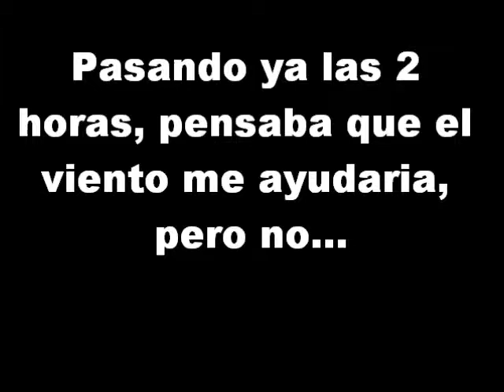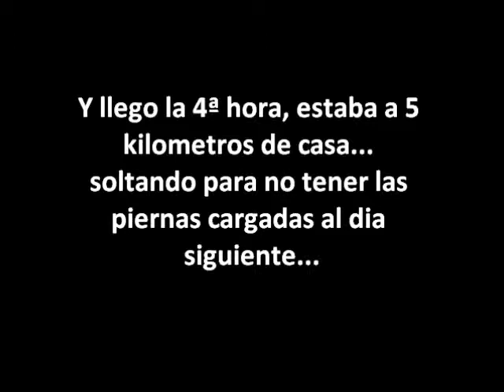Entrenamiento fondo. 28-1-10.wmv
Entrenamiento de fondo en solitario...un dia muy frio y con mucho viento...